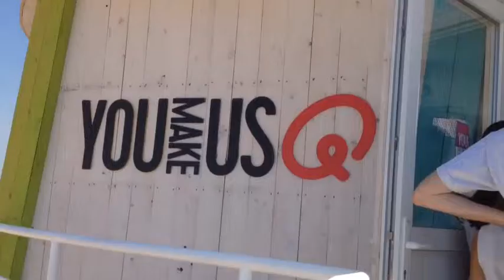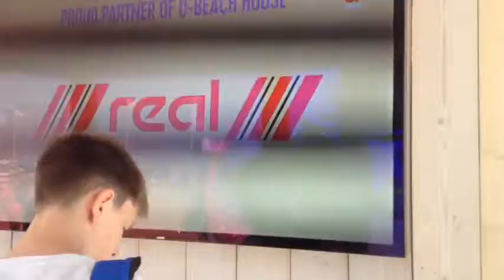My first little vlog at te Q-music (beach house